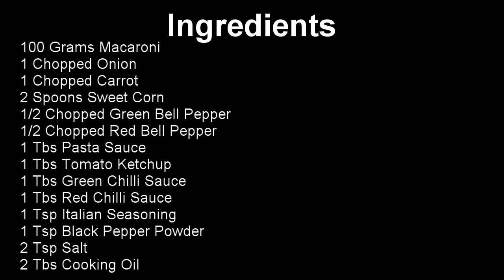Veg Macaroni Pasta- मैकरोनी पास्ता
Macaroni Pasta- मैकरोनी पास्ता